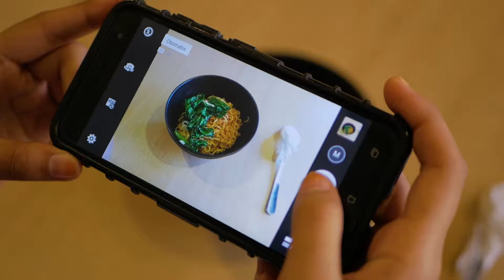What's Up Cafe | MieZamanNow | Food Blogger | Iklan Instagram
A Creative Advertisement for What's Up Cafe with MieZamanNow as The Main Theme.

Cheers!